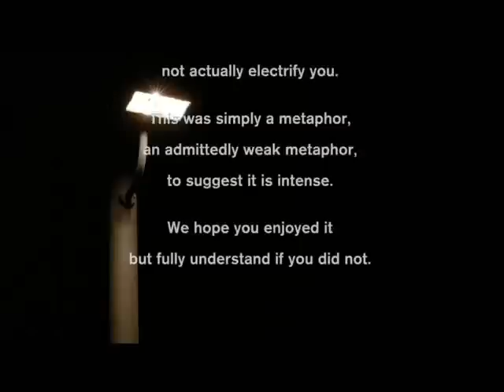Mountain Dew Commercial "Zapper"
Drink Mountain Dew Voltage and become a human bug zapper